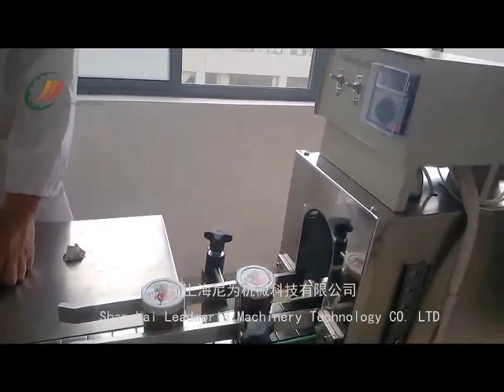Glass bottle chili sauce canning production line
Leave your comments or send emails to me if you are interested in our machine.
Joyce Wang
Shanghai Leadworld Machinery Co. Ltd
Add: No.358 huida road, zhangyan town jinshan district, shanghai, China
We can provide you with the whole plant planning and design.
Our main products including:  Empty Glass Bottle Depalletizer, Magnetic Empty Cans Depalletizer,Washing Machine,Filling Machine,Sealing Machine,Labeling Machine, Sleeve Inserting Machine, Carton Erector, Case Packer,Carton Sealer, Vacuum Packing Machine, Robot Palletizer,all kinds of Conveyors and So On.